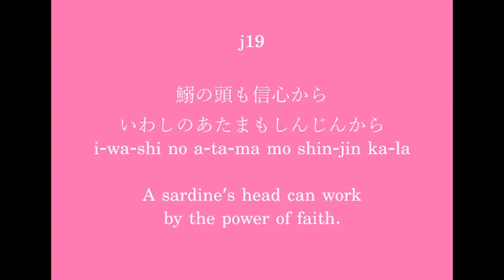Cool Phrases j19 - iwashi no atama mo shinjin kala